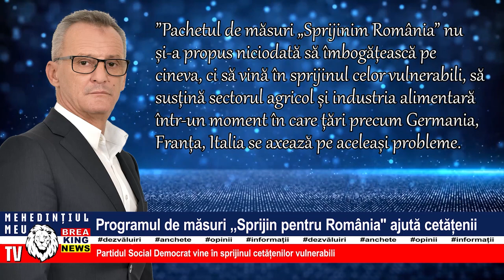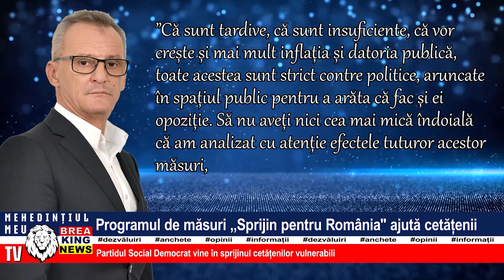PROGRAMUL DE MĂSURI ”SPRIJIN PENTRU ROMÂNIA” AJUTĂ CETĂȚENII